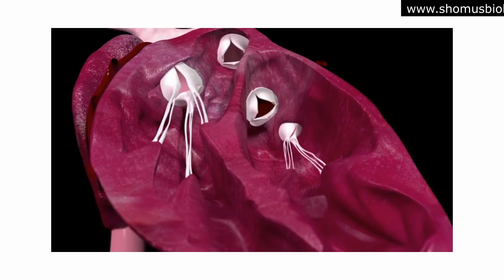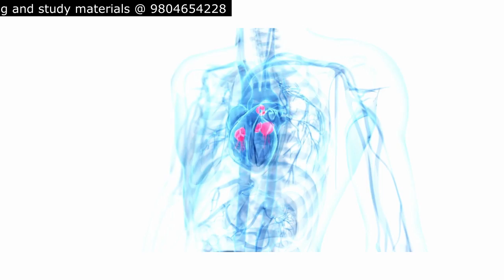Valvular heart disease | symptoms causes treatment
Valvular heart disease - This lecture explains about the valvular heart disease symptoms and treatments. valvular heart disease (VHD) is an umbrella term for various diseases that affect the valves of the heart. These diseases can cause the valves to become narrowed, stenotic, or leaky, which can lead to serious health problems. This educational heart health video discusses valvular heart disease, including the causes, symptoms, and treatments. Valvular heart disease is a condition that affects the valves of your heart. These valves help control the flow of blood in and out of your heart. When they don’t work right, it can cause problems with your heart’s function. Valvular heart disease is a problem with one or more of your heart valves. This can cause blood to leak back through the valve, or not enough blood to get through. This video contains information about the diagnosis and treatment of valvular heart disease. This channel is dedicated to people with valvular heart disease (VHD), their families, and health professionals. Videos provide information about VHD, living with the disease, treatment options, and how to cope. This video is about valvular heart disease treatment. In this video you will learn about the different types of valvular heart diseases, their causes, symptoms and the available treatments. This educational video is about the various treatments for valvular heart disease. It covers the different surgical procedures and medications that are available to help patients manage their condition. This channel is all about valvular heart disease treatment. We cover various treatments for valvular heart disease and how to cope with the condition. Our videos are aimed at helping those affected by valvular heart disease to live a better life. This video is on aortic stenosis. This channel is dedicated to people with aortic stenosis. We will post videos on different aspects of the disease, ranging from treatments to everyday life with aortic stenosis. Our goal is to provide information and support to those affected by this condition.